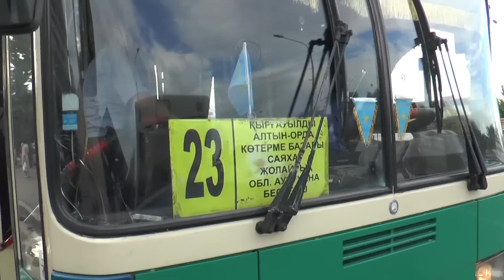Полицейские следили за водителями автобусов и сняли видео с их нарушениями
Полицейские Алматы следили несколько дней за водителями автобусов и фиксировали их нарушения на камеру. Снятое видео сотрудники правоохранительных органов показали водителям автобусов на совещании в коммунальном автопарке № 3, в ходе которого были предметно рассмотрены участившиеся факты дорожно-транспортных происшествий с участием общественного транспорта.

Видео было снято на сертифицированный прибор, установленный на автомобилях дорожно-патрульной полиции. Некоторые кадры снимали полицейские негласно, на свой мобильный телефон. По всем фактам нарушений сотрудники правоохранительного органа составили административные протоколы.

Только за три дня мониторинга зафиксировано 511 нарушений. Это почти половина всех автобусов, которые ездят в Алматы.